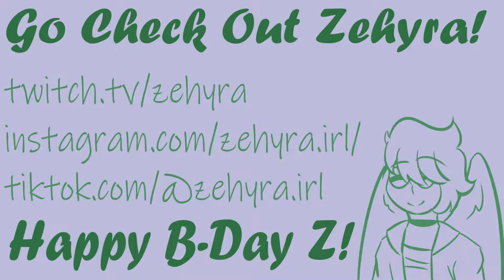We Can Hang Up The Diploma! || Zehyra Animatic || B-day Gift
Happy Birthday Z!

I did a little B-day animatic for Zehyra bc I like their content, so here's that. It's mildly scuffed but I think that just happens with everything to do with Z
Audio

The Audio comes from Zehyra's 12-hour birthday stream!
Check out Zehyra!